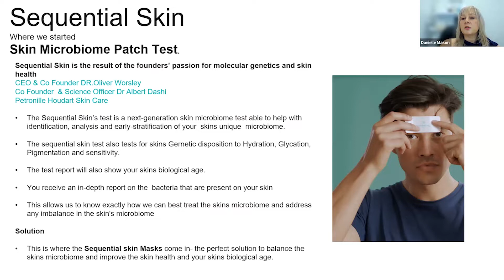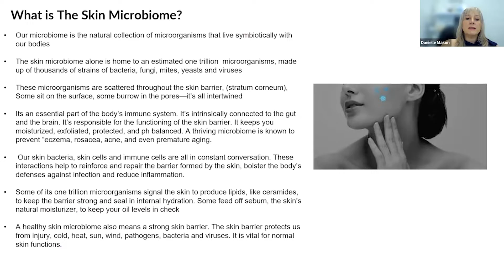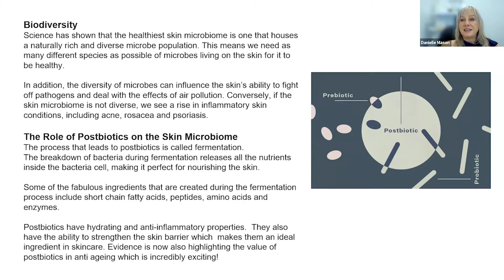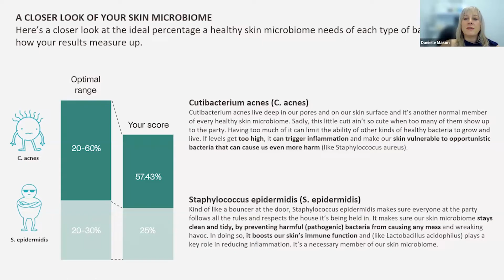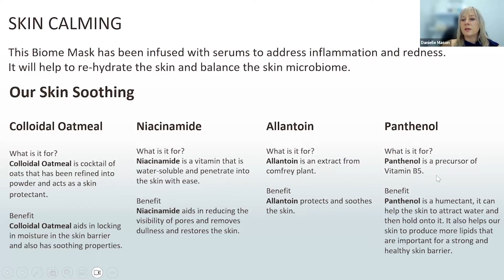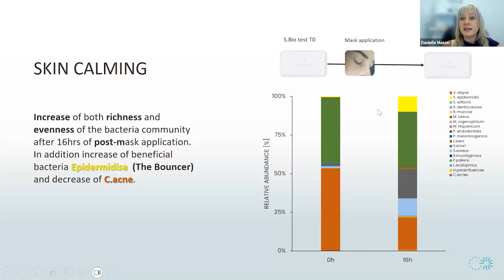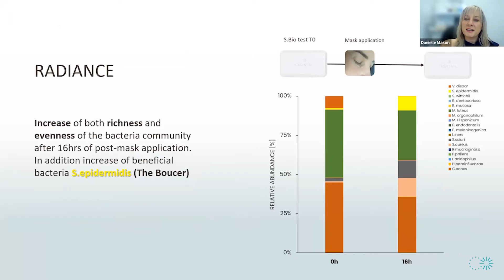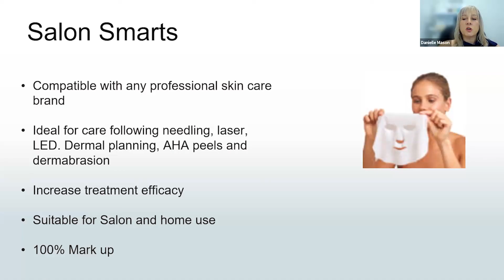The Science Behind Sequential Skin Microbiome Masks: Elevating Salon Treatments | VitalPlus.com.au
How can you elevate your salon treatments to deliver even better skin health results? This video explores the advanced science behind Sequential Skin Microbiome Masks, designed to elevate your skincare offerings by enhancing the skin’s microbiome.

In this session, you’ll discover how Sequential Skin’s masks work to balance and strengthen the skin’s microbiome, a crucial element in maintaining healthy, resilient skin. Our expert explains the importance of prebiotics, probiotics, and postbiotics, and how these components interact to improve skin texture, hydration, and overall health.

You’ll also learn practical ways to incorporate these masks into your existing treatments, whether you’re focusing on anti-aging, hydration, or calming sensitive skin. By watching this video, you’ll gain valuable insights into how these masks can support and enhance the results of your current skincare protocols, leading to healthier, more radiant skin for your clients.

The best news? Vital Plus is distributing these incredible masks here in Australia right now!

SAVE THE DATE: Join us at the Beauty Expo Sydney, 26-27th August, where we will showcase the incredible Sequential Skin Masks!

🌸Chapters🌸
00:00 - Introduction to The Science Behind Sequential Skin Microbiome Masks: Elevating Salon Treatments
00:19 - Contents Summary
00:43 - The Skin Microbiome Patch Test - How It Works
01:35 - Why Sequential Skin is Next Generation Skincare
03:19 - What is the Skin Barrier?
04:16 - What is the Skin Microbiome?
06:13 - Pre and Post Biotic
09:05 - The Role of Postbiotics on the Skin Microbiome
10:45 - Microbiome-Friendly Products and Treatments
11:43 - The Visible Benefits of a Healthy, Diverse Skin Microbiome
12:32 - A Closer Look At Your Skin Microbiome
14:33 - Our Biome Mask Approach
15:21 - Our Prebiotic Blend
16:02 - Our Postbiotic Blend
16:56 - Before and After
17:05 - 5 Mask Types, 6 Boxes
18:04 - Skin Calming Mask
20:27 - Skin Hydration Mask
21:54 - Skin Firming Mask
22:47 - Skin Vitality Mask
23:31 - Radiance Mask
24:17 - 360 REGIME BiomeMask Box
24:39 - How To Use the Masks
25:32 - Benefits of the Breakthrough Formula
27:02 - Salon and Home Use
28:51 - Contact Us to Try the Sequential Skin Microbiome Masks

Vital Plus
Activate Holistic Skin Health
Holistic Skincare Distributor Australia